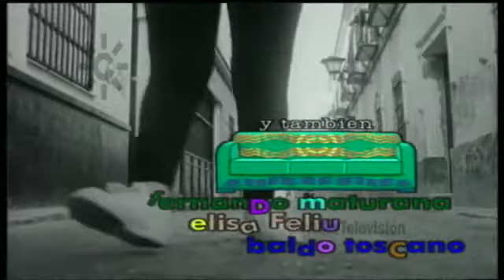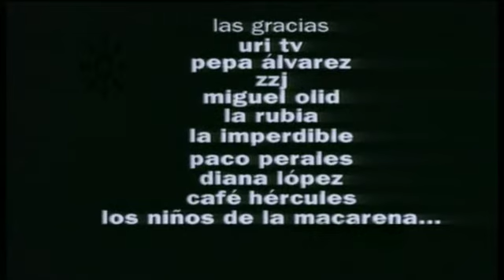Cortocircuito: "Qué me mudo". Cortos andaluces de Canal Sur Televisión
Rosario Zurera, directora del cortometraje "Que me mudo" de Cortocircuito nos presenta su trabajo. El corto basado en la experiencia real de una mudanza durante las procesiones de Semana Santa de Sevilla, responde al tema común del proyecto de cortos andaluces sobre "los pecados".
Presenta Paco Gómez Zayas. [Programa "Con el cine en los talones" 083, 9 de enero de 2000, Canal Sur 2 Televisión].

Sinopsis:
Dos amigas realizan la complicada tarea de trasladar un sofá un Viernes Santo en el barrio de la Macarena de Sevilla. La mudanza coincide además con el paso de la Virgen en procesión por las estrechas calles sevillanas.

Créditos:
Dirección y guión: Rosario Zurera.
Reparto: Beatriz Cotobal, Emi Muñoz Bullejos, Miguel de Ángel, Antonio Barba, Fernando Maturana, Elisa Feliu y Baldo Toscano.
Producción: Antonio Macías. Ayudantes de dirección: José Luis Delgado y Paz Piñar. Ayudantes de producción: Miguel Ángel Macías y Ángeles Rodríguez. Ayudante de cámara: Raquel Fernández. Script: Inmaculada Gordillo. Sonido: Raúl García y Chesco Balsera. Montaje Lola Herrera. Foto fija: Manolo Magán. Auxiliar de cámara: María Benítez. Imagen: Alfonso Segura.
Dedicatoria: "A una ración de cogletas".

Rosario Zurera, realizadora y jefa de producción, fue la primera en "arrancar" la serie Cortocircuito (1998) y en superar las dificultades de los inicios. La mayor satisfacción de Rosario fue dar el paso de trabajar para ella misma.

Rosario Zurera, nacida en Aguilar de la Frontera (Córdoba), trabajó en programas como La Banda o Tierra y Mar, y dirigió cortometrajes como "Arreglad@s" o "Que me mudo". Falleció el 2 de junio de 2007, a los 43 años de edad, víctima de un aneurisma cerebral.

09/01/2000